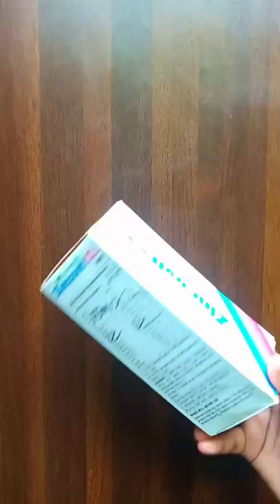Best out of waste medicine box craft idea/empty medicine box reuse ideas